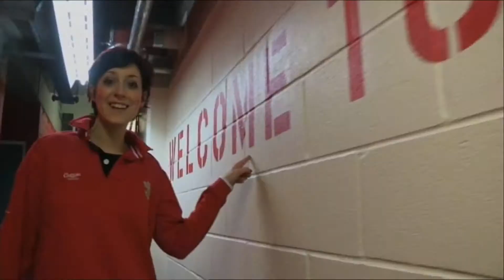Connie Fisher Presenter Show Reel 2012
Show Reel featuring Connie Fisher's presenter work.

'Cardiff Singer of the World' made by BBC Wales.
'Connie's Musical Map of Wales' made by Presentable for BBC Wales.
'Connie's People' made by Presentable for BBC Wales.

Edited by Jody Cusack.